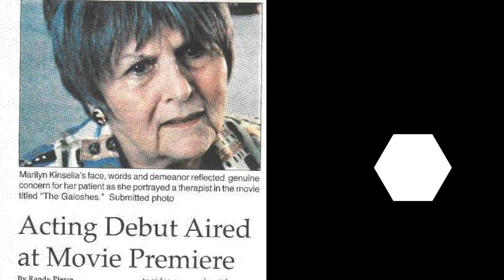Marilyn Kinsella - Acting Demo Reel